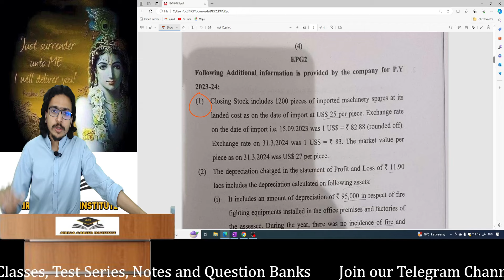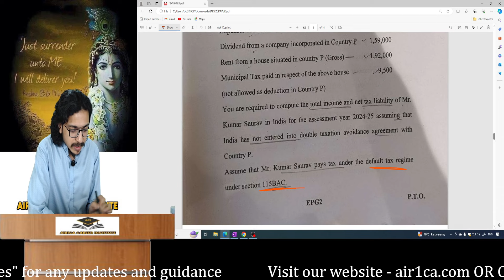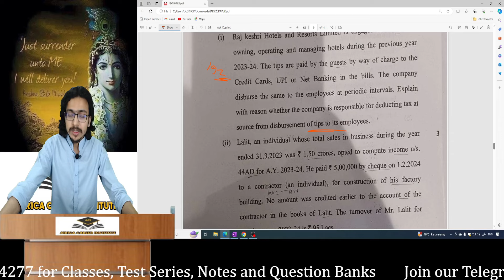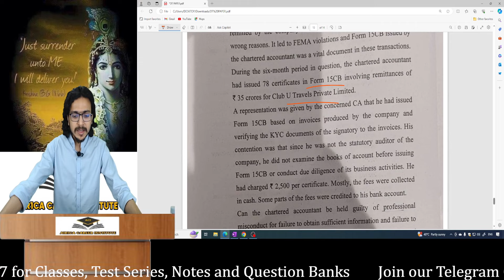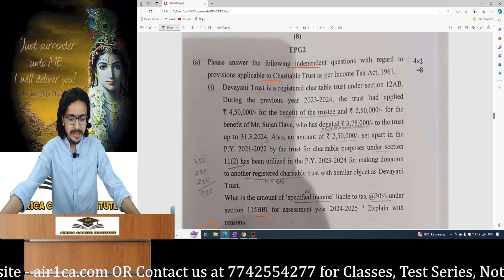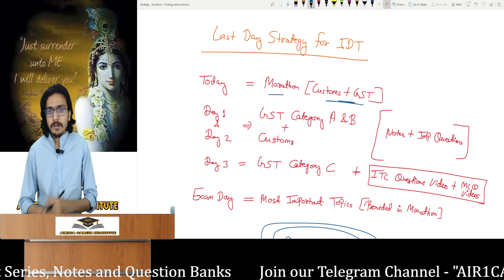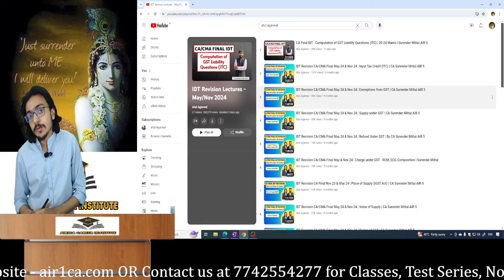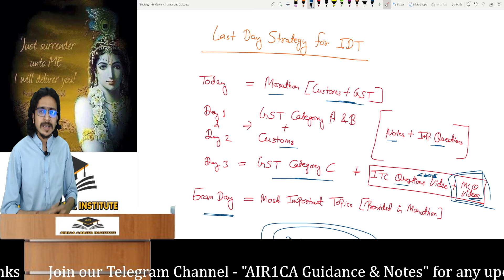CA FINAL DT MAY 2024 PAPER REVIEW | IDT Strategy & Revision Marathon | By CA Atul Agarwal AIR 1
Our Website for CLASSES, TEST SERIES & FREE NOTES -

Our Telegram Channel for Free Notes & Guidance -